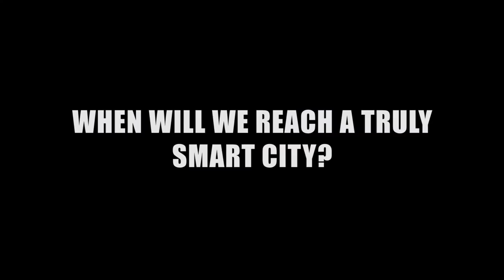The Importance of Adopting Smart City Technology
Much has been written about the rise of smart city technology, from smart street lamps to self-driving cars. In this video we talk to Joyride, a startup currently being accelerated in the Startupbootcamp IoT program, about the challenges facing cities right now in adapting to smart technology, and when we'll reach a truly smart city.

This video is part of a wider blog on Smart Cities which you can read